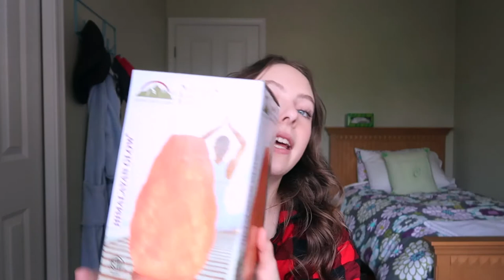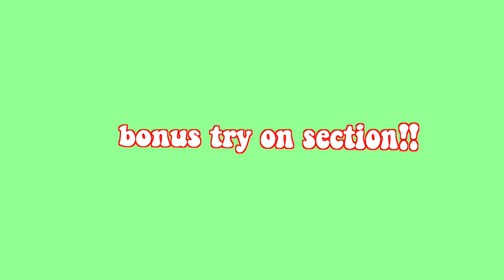what i got for christmas 2019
hey guys! i know you probably watched like 800 of these yesterday, but here's another if you feel like watching! :) stay til the end for a try on haul.

✩ faq:
age - 18